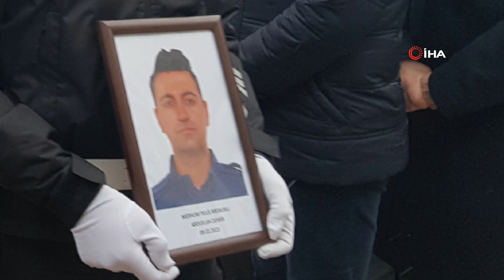Depremde hayatını kaybeden polis memuru, eşinin yanına defnedildi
Hatay’da eşiyle birlikte enkaz altında kalarak hayatını kaybeden polis memuru Abdullah Demir (32), dün Karabük’te toprağa verilen eşinin yanına defnedildi.